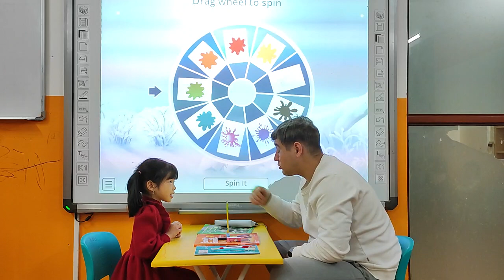Bùi Tú Tiên_Jenny_Monkey 20_My favourite colour_19122023